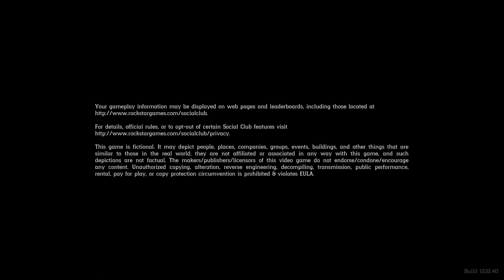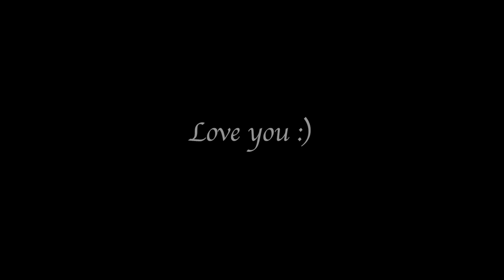Pronghorn Ranch ||EPISODE - 4|| Girlfriend || RED DEAD REDEMPTION-2||Chonirockzzz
One of the greatest stories I’ve ever witnessed in a video game! Also, Arthur Morgan was a brilliant protagonist...one of the best!
It’s not completely over yet as we still have a long epilogue to get through. This is a very long story ! 😱

Arthur Morgaan || EPISODE - 1 || Girlfriend || RED DEAD REDEMPTION-2|| Chonirockzzz

Arthur Morgaan || EPISODE - 2 || Girlfriend || RED DEAD REDEMPTION-2|| Chonirockzzz

Arthur Morgaan || EPISODE - 3 || Girlfriend || RED DEAD REDEMPTION-2|| Chonirockzzz

Arthur Morgaan || EPISODE - 4 || Girlfriend || RED DEAD REDEMPTION-2|| Chonirockzzz

Minecraft Hardcore Llve

IfI Win She Becomes MY GIRLFRIEND!

TIME TO MOVE ON NEW GANG BASE |

RED DEAD REDEMPTION 2 GAMEPLAY #11

RED DEAD REDEMPTION 2 GAMEPLAY #10

RED DEAD REDEMPTION 2 GAMEPLAY #9

RED DEAD REDEMPTION 2 GAMEPLAY #8

RED DEAD REDEMPTION 2 GAMEPLAY #7

RED DEAD REDEMPTION 2 GAMEPLAY #6
RED DEAD REDEMPTION 2 GAMEPLAY #5
RED DEAD REDEMPTION 2 GAMEPLAY #4
RED DEAD REDEMPTION 2 GAMEPLAY #3

RED DEAD REDEMPTION 2 GAMEPLAY #2

RED DEAD REDEMPTION 2 GAMEPLAY #1

GTA 5 All Cutscenes MOVIE with All ENDINGS & Characters Conversations (PC 1080p 60FPS)
GTA V| Detective Browne (Episode 5)| Knight Rider
WASTED COMPILATION #49 (GTA V) | 2160p
Incredible Monster Hero City Battle | Grand Monster Hero Battle - iOS GTA San Andreas Funny Wasted #5 (Fails, Funny Moments)
GTA 5 - Stealing AVENGERS SUPERHERO MODIFIED Cars with Franklin! (Real Life Cars #18)
GTA 5 FAILS & WINS #97 // (BEST GTA V Funny Moments Compilation)
GTA San Andreas Busted 25
GTA Vice City - Distribution - Ice Cream Factory Asset mission - from the Starter Save
Playing GTA 5 As Franklin (Just For Fun)
How to fail at BeamNG Drive 4
The Takeover - (GTA 5 Machinima)

ELEPHANT KILLS CROCODILE